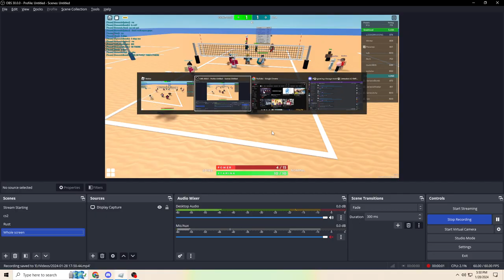Volleyball 4.2 | Anteater vs Grabfood | YVL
GG! We go next!!!

1/28/2024
Asia
5:45PM
GMT+8